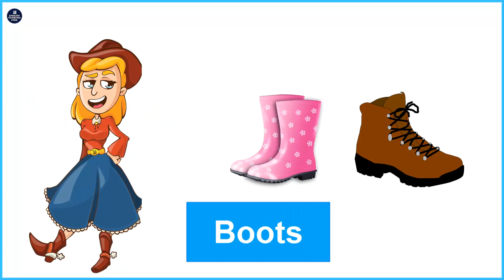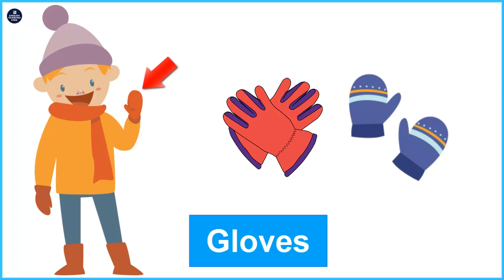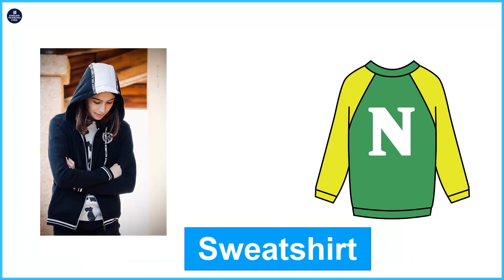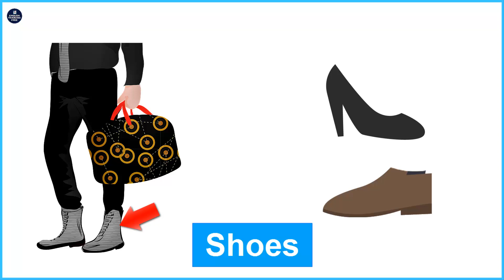Clothes and accessories vocabulary - Learn English vocabulary word of clothes with pictures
In this video you will learn about English vocabulary word of clothes with pictures. After this video you will know the name of clothes and accessories in English. You can use this video for you teacher or students learning English vocabulary.